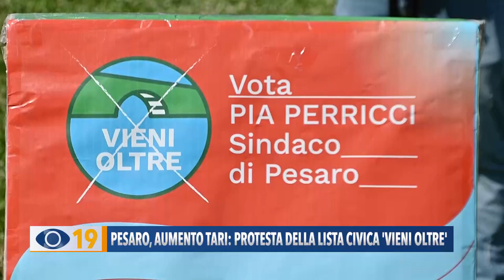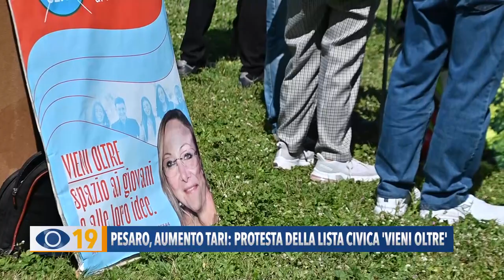Pesaro, aumento Tari: protesta della lista civica 'Vieni Oltre'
A Pesaro incremento medio del 4% sulla Tari, Tassa sui Rifiuti. Per questo motivo, sabato scorso, la lista civica 'Vieni Oltre' ha organizzato un sit-in di protesta al 'Campo di Marte' a Baia Flaminia.